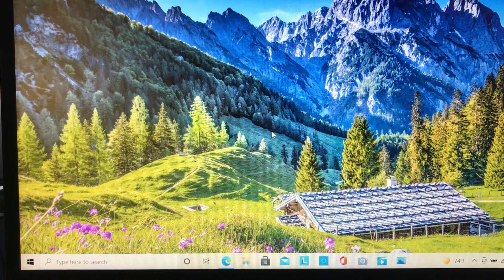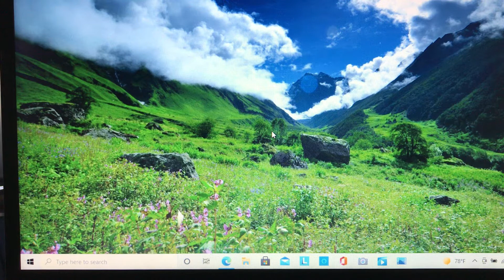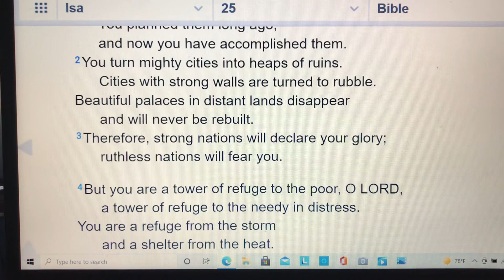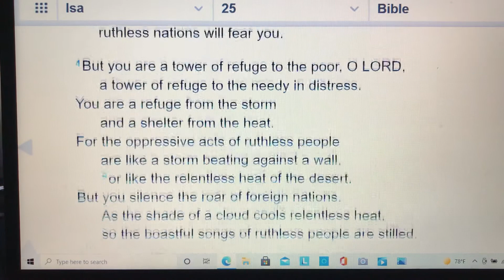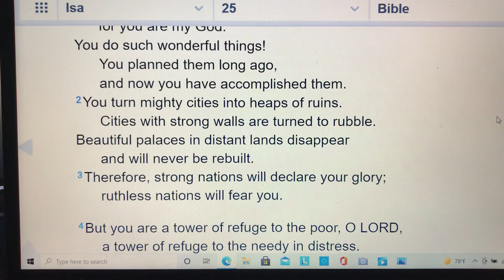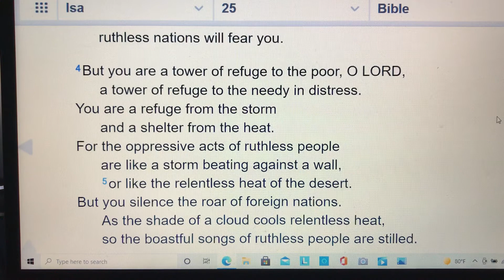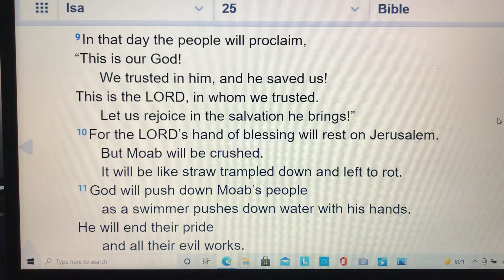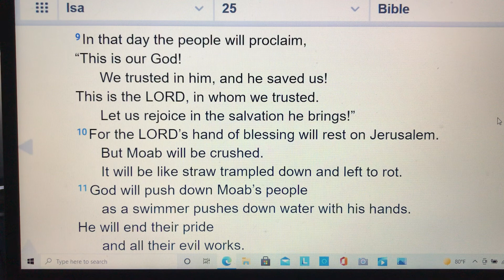Video#19 Eschatology 101-A Journey Through the Major & Minor Prophets of YHVH-Book of Isaiah-Ch.#25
A Bible Reading/Study. Starting from the Prophet Isaiah through the Prophet Malachi.